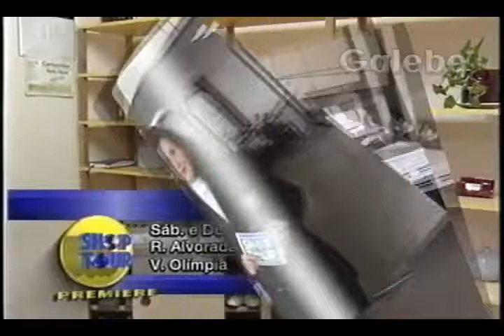ASTI VEÍCULOS DÉBORA GALEBE 13 05 1995